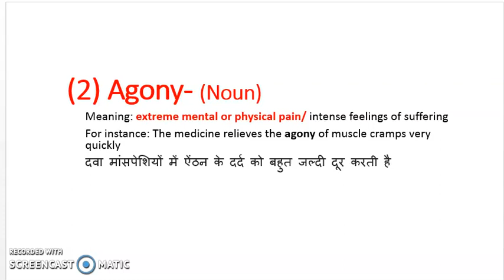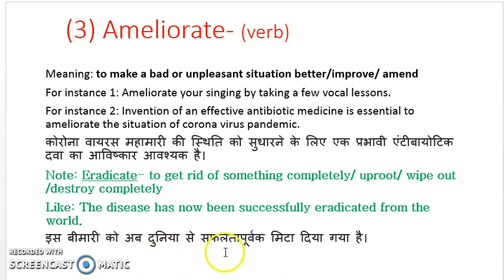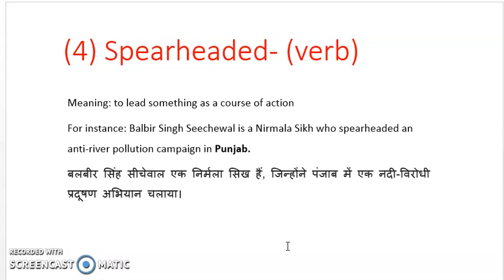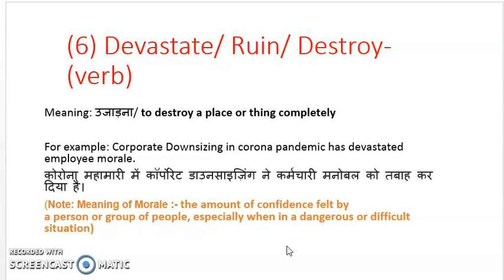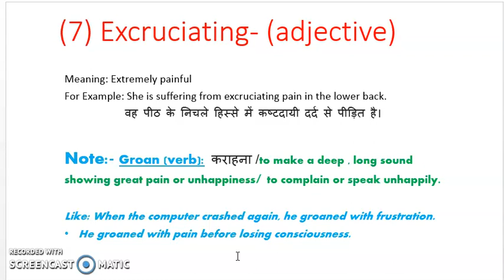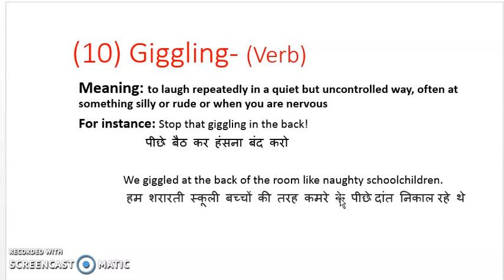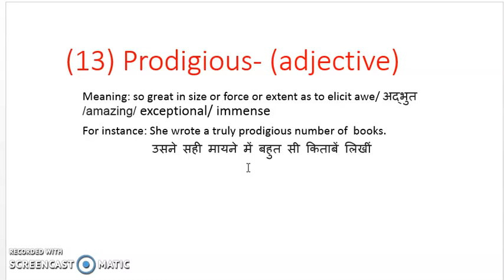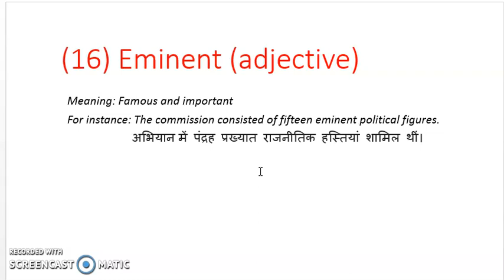Vocabulary Booster Part-5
In this Video, I have explained list of 18 words that are wonderful. please use these words in your conversation. Hope this video will be useful for you all. Regards.